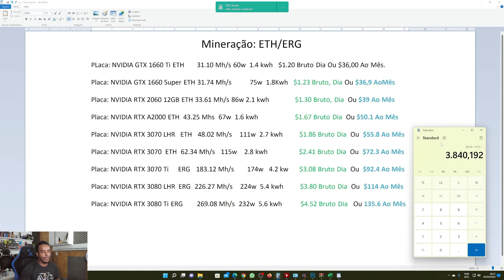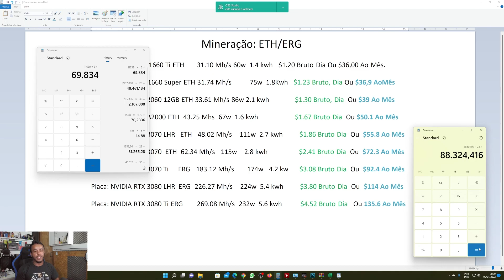Mineração em Com o ETH Na Baixa Ainda Compensa?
Olá,seja bem Vindo ao CANAL ARATHGAMING! aqui voce encontra dicas,gameplay,habilidade caracteristicas de Heróis e muito mais.
se possivel deixa o seu Like e ja se inscreve caso não seja inscrito,assim voce ajuda o Canal a crescer.

Setup dos Videos i9 9900KS# 32GB Ram# RTX2070 SUPER 8GB

Se você não gostou, deixe o seu comentário para que eu possa te ajudar nas proximas lives.

Aqui você será sempre bem Informado,sobre novos Eventos Heróis e Arenas,Lives Diárias Videos De Habilidades Característica e Dicas Em Geral,Tudo em ao Alcance de um Click.

Marvel Torneio De Campeões. (Contest Of Champions)

A channel focused on Marvel Contest of Champions, Marvel Strike Force & Mobile Gaming Walkthroughs, Livestreams, Tips, Tricks and Gameplay!